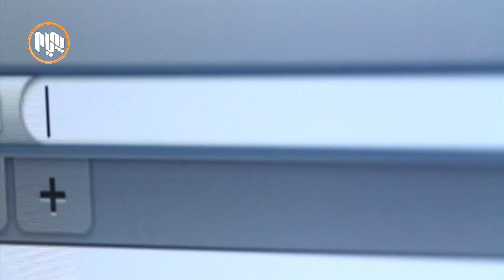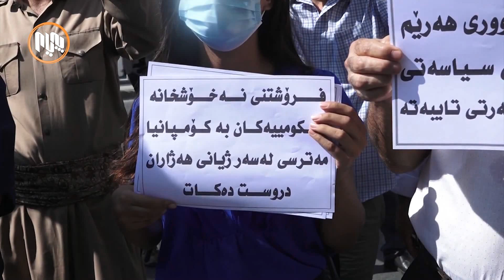پارتى به‌ ماكینه‌یه‌كی ئیعلامییه‌وه‌ هه‌ڵمه‌تێكی ئاست نزمی دژ به‌ مامۆستا عه‌لی باپیر ده‌ستپێكردووه‌